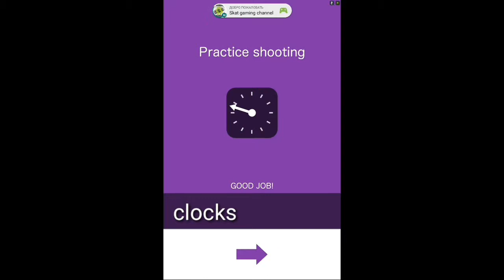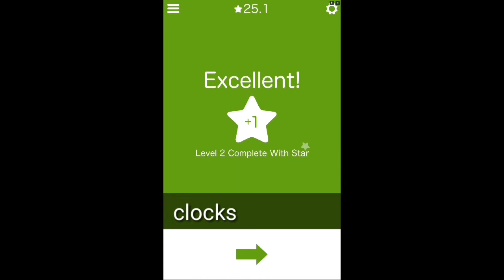Новинки недели #2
Всем привет! Представляю вам обзор новинок этой недели!

0:08 - 1. Stone tower

1:20 - 2.crashlands

2:31 - 3.Blade: sword of elysion

3:40 - 4. Running M

5:05 - 5.sandstorm: pirate wars

6:20 - 6.punch club

6:32 - 7.clocks